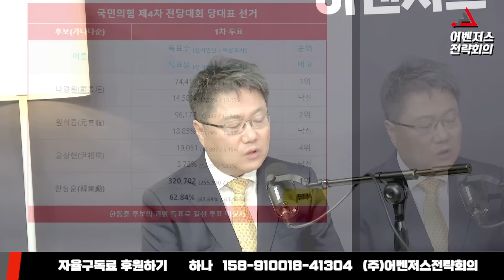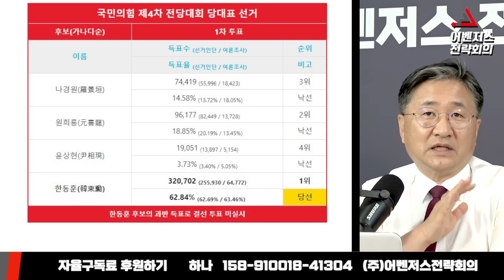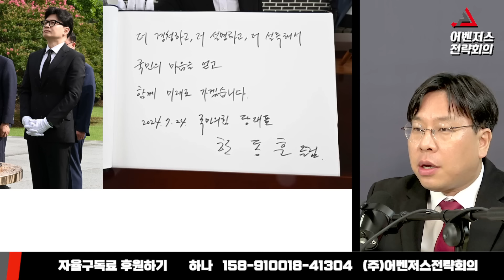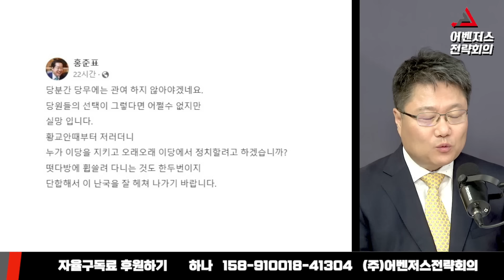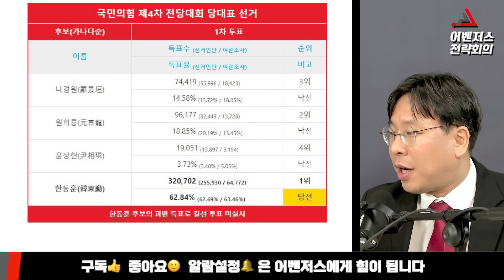민심과 당심의 위대한 선택…지금부터 시작이다 - 7월 24일 클립